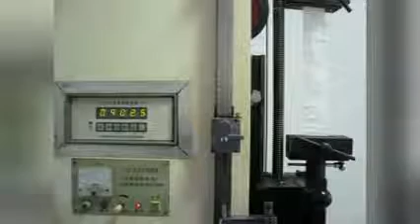pp jumbo big bag with top fill spout for 1500kg made in China